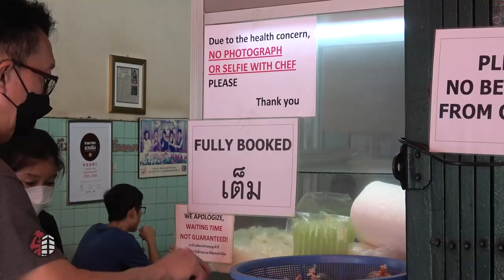Jay Fai: The Michelin-Starred Street Food Stall in Bangkok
Jay-Fai is the original street food queen! The chef is almost 80 years and has been cooking since she was a child.

She uses only the best ingredients… so her food is expensive but delicious. Jay-Fai’s crab omelette costs more than $30 but it has won her a Michelin Star!

Jay Fai's crab omelette is made with fresh crab meat, egg, chili peppers, and a secret blend of spices. It is cooked over a charcoal fire, which gives it a smoky flavor. The omelette is crispy on the outside and soft and fluffy on the inside. It is served with a dipping sauce made with vinegar, sugar, and chili peppers.

Jay-Fai says she will keep cooking until she can no longer physically make her dishes. Her shop is a must-visit for tourists and locals alike. She is often full and there are long queues, so arrive early!

About: Bangkok Extra shows events, attractions and topical updates from around the Thai capital.